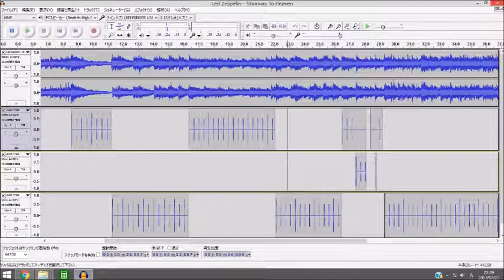「天国への階段」の問題の部分にクリック入れてみた。【初心者のためのドラムレッスン動画】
ボーカルがいなくなっちゃった(笑)。